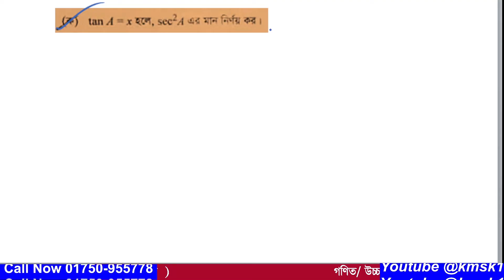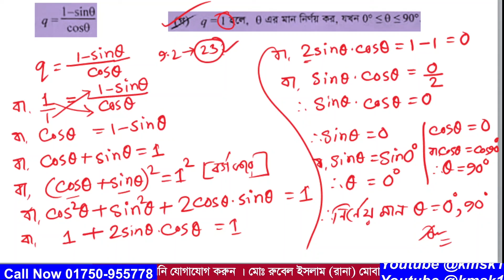প্রশ্ন নং-07 । এসএসসি 2023 । দিনাজপুর বোর্ড । অধ্যায়-09 ( ত্রিকোণমিতিক অনুপাত ) নবম ও দশম গণিত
আমাদের এই ভিডিওটিতে  2023 সালের এসএসসি গণিত পরীক্ষায় দিনাজপুর  বোর্ডে  07  নাম্বারে  যে সৃজনশীল প্রশ্ন আসছে তা সহজ পদ্ধতিতে সমাধান করা হয়েছে । উক্ত সৃজনশীল প্রশ্নটি নবম দশম শ্রেণির  অধ্যায়-09 (  ত্রিকোণমিতিক অনুপাত  ) থেকে দেওয়া হয়েছিল । আশা করি ভিডিওটি শিক্ষার্থীদের উপকারে আসবে ।আর ভিডিওতে  যেকোনো অনাকাঙ্খিত ভুলের জন্য  আমি আন্তরিকভাবে দুঃখিত এবং ক্ষমা প্রার্থী । সকলের জন্য দোয়া ও ভালবাসা রইল আর আমার জন্য সকলের কাছে বিনীতভাবে দোয়ার দরখাস্ত রইল ।